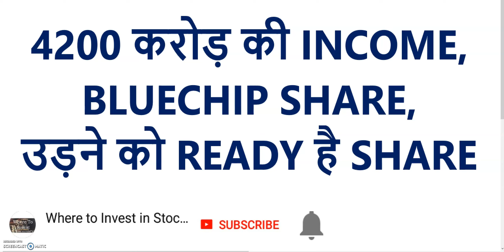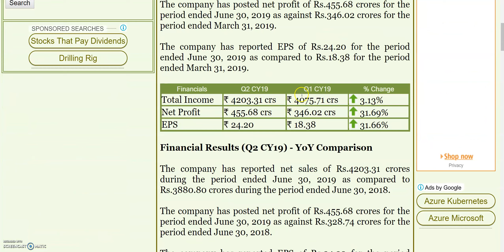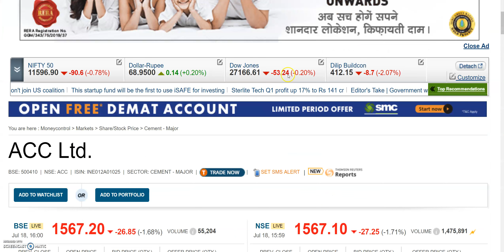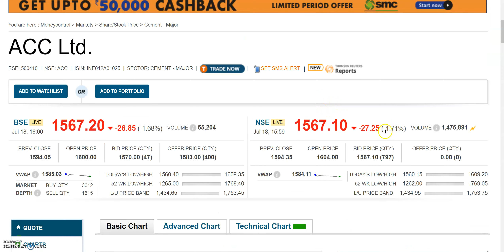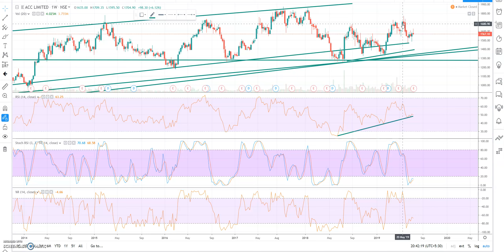4200 करोड़ की INCOME, BLUECHIP SHARE, उड़ने को READY है SHARE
4200 करोड़ की INCOME, BLUECHIP SHARE, उड़ने को READY है SHARE